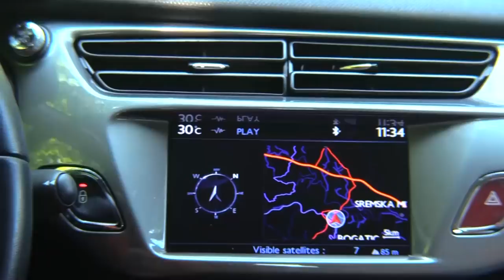DOK DRINA BRZO TEČE-Emisija Mačvanske kolebe u modernom ruhu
Емисија: "Док Дрина брзо тече"
Пројекат "Мачванске колебе у модерном руху" суфинансиран је из буџета Републике Србије – Министарства културе и информисања.
,,Ставови изнети у подржаном медијском пројекту нужно не изражавају ставове органа који је доделио средства”.

Proizvodnja: "Masterik", avgust 2018.